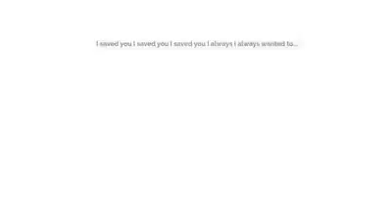Transistor: Boss Fight with Sybil Reisz